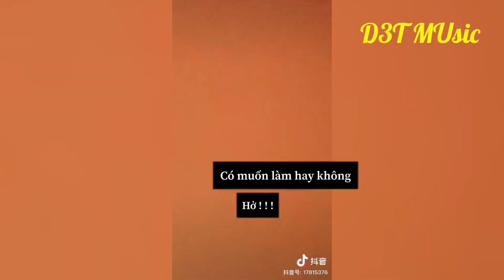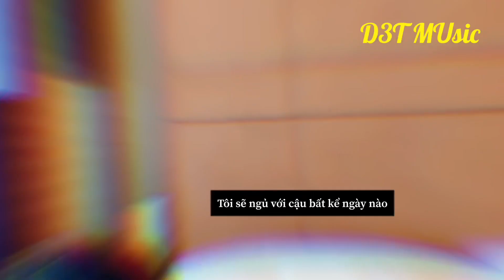[Lão công Dưa Hấu P5 Chuyến Du Lịch Ê M..ng ] (Vietsub) 耽美 - Đam Mỹ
室友 (Bạn cùng phòng) hai bạn nam ở cùng phòng và họ đã đem lòng thương nhau
Ý ý 😏😊🤫
老公西瓜 - Lão công Dưa Hấu
耽美 - Đam Mỹ

[NEW]

Bản Dịch sẽ được biến đổi một chút cho nội dung hay hơn nha

Let's see the beautiful boys together
Cùng ngắm trai đẹp nha

là kênh ko kiếm tiền (hiện các tên bài hát hay mà nhiều người chưa biết tên)

@DOU+小助手

希望大家分享和支持这个频道
就像你觉得有趣

and like if you find it interesting

모두가 채널을 공유하고 지원하기를 바랍니다.
그리고 당신이 재미 있다면

mong mọi người chia sẻ và ủng hộ kênh
và nhấn thích nếu thấy thú vị

Edit: D3T MUsic
Bản dịch từ những video được làm sẵn của tài khoản Douyin
Bản dịch là bản quyền của D3T MUsic đã chỉnh sửa lời gốc, mong mọi người không sao chép lại
Đây là video đã chỉnh sửa thuộc bản quyền của D3T MUsic
Mọi người lấy video nhớ ghi nguồn và đường Link dẫn đến video xin cảm ơn đã tôn trọng

© D3T MUsic Entertainment